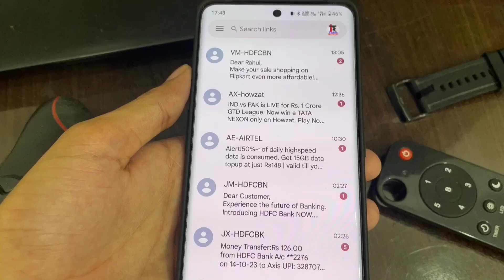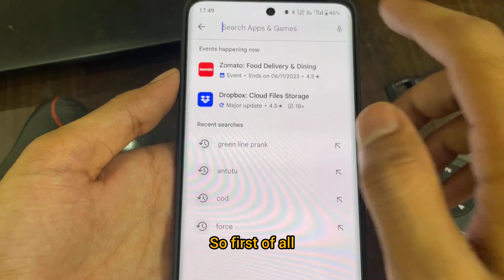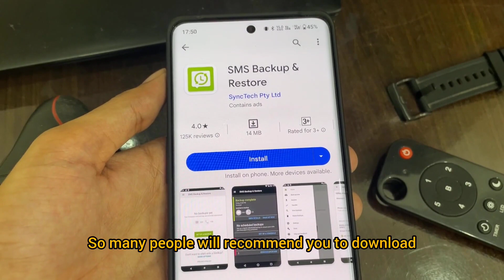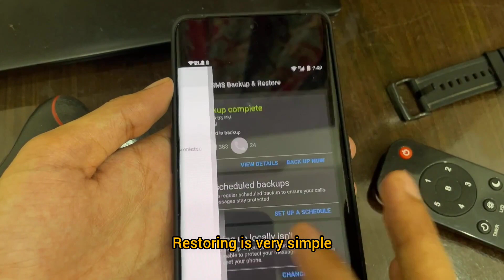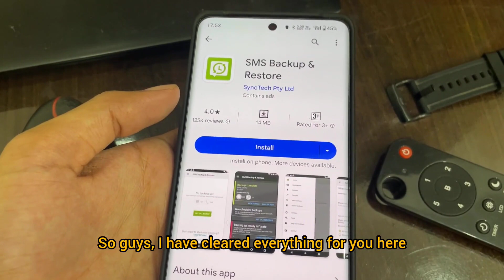how to recover deleted sms messages from Android | recover deleted text messages Android 2023 trick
How to recover deleted sms from android phone | delete huye sms wapas kaise layel recover delete sms

1.how to recover deleted sms
2.delete huye sms wapas kaise laye
3.delete kiye huye msg wapas kaise laye
4.how to recover deleted sms from android phone
5.recover deleted sms messages android
6.delete sms wapas kaise laye
7.how to recover deleted sms
8.delete huye sms wapas kaise laye
9.delete kiye huye msg wapas kaise laye 10.how to recover deleted sms from android phone
11.recover deleted sms messages android 12.delete sms wapas kaise laye